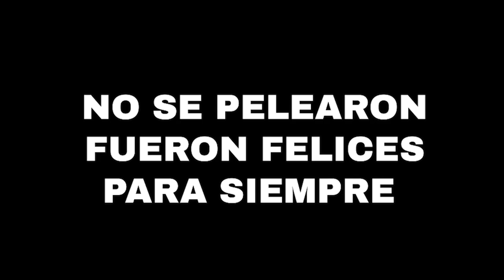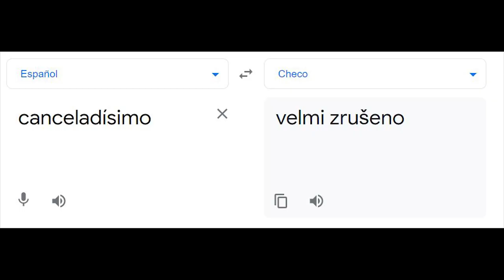Explorando PHOENIX PARK y sus 600 CIERVOS 🦌 (Irlanda)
En este vlog voy en busca y captura (videográfica) de los CIERVOS 🦌  de PHOENIX PARK, un parque ubicado en Dublín (Irlanda). Dos irlandeses participan en este vídeo, uno me cuenta la historia de un monumento del parque y la otra me da información valiosa sobre los ciervos del parque. Deseo que te guste, si es así compártelo 😊

Link del audio de National Geographic que utilizo en el vídeo

En este vídeo hablo sobre mi primer trabajo en Irlanda y muestro dos de mis nóminas

En este vídeo te explico como puedes conseguir el PPS Number de Irlanda

En este vídeo tratamos en profundidad un aspecto muy controvertido de este país 😂 EL CLIMA

En este vídeo te muestro como es una compra de productos básicos en Irlanda

En este vídeo te muestro lo que pago de piso en Dublín y te hago un breve house tour

EXPLORANDO PHOENIX PARK 🦌 el parque urbano MÁS GRANDE de EUROPA 🌳 {CIERVOS y mucho más)